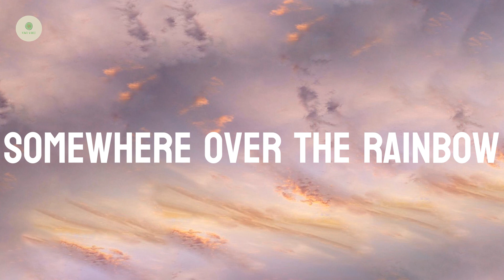Chill with wine, friends & memories